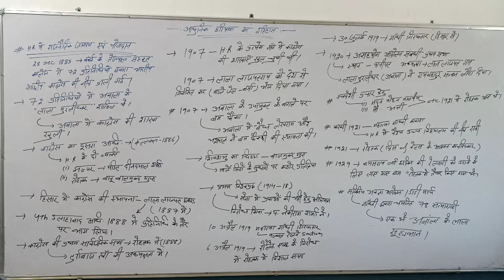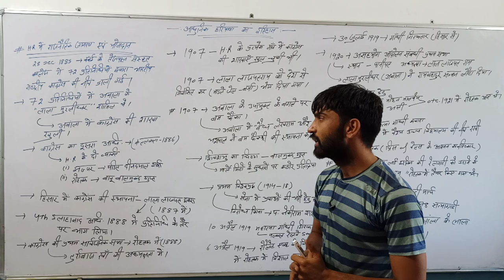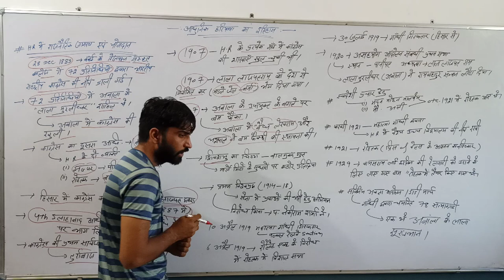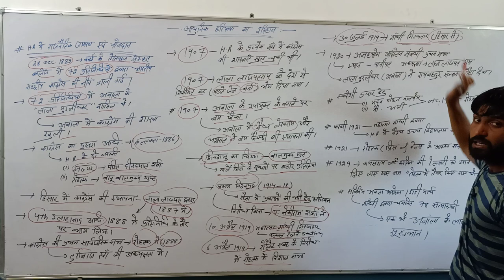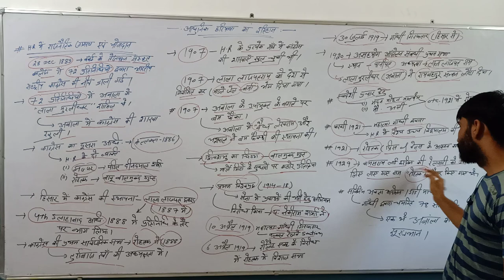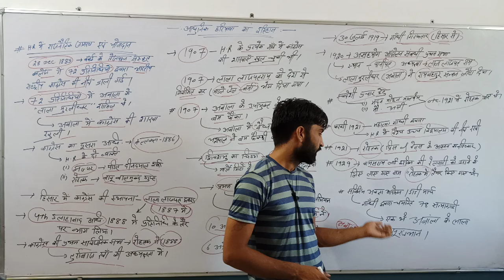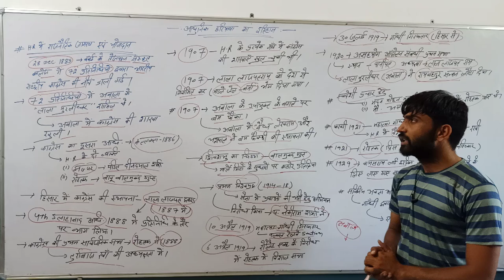Haryana mein rajnitik aandolan modern history of Haryana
All HSSC exam patwari gram sachiv Haryana police Sub inspector female supervisor group D